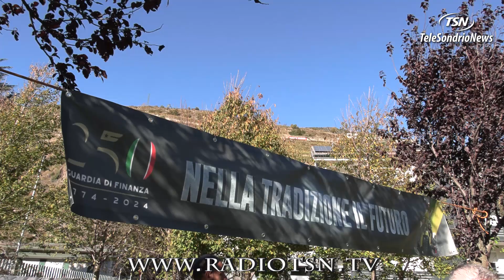Aggregazione e legalità, ecco il ''Parco Fiamme Gialle''